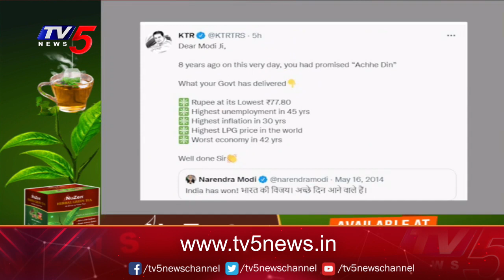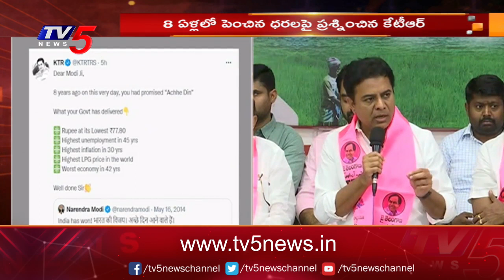ప్రధాని మోదీ పై విరుచుకుపడిన కేటీఆర్ | Minister KTR Comments on PM Modi | TV5 News Digital